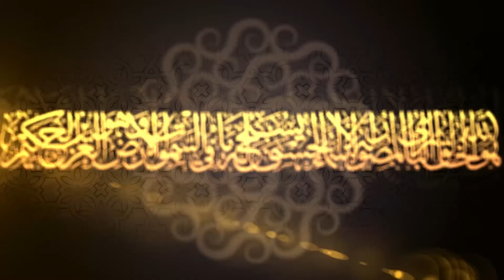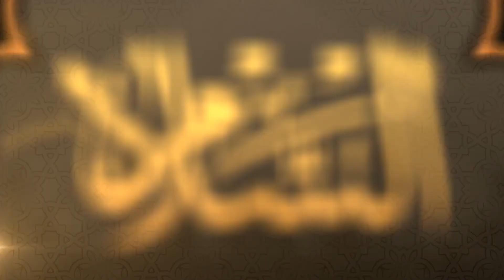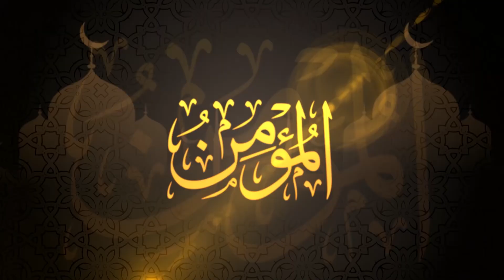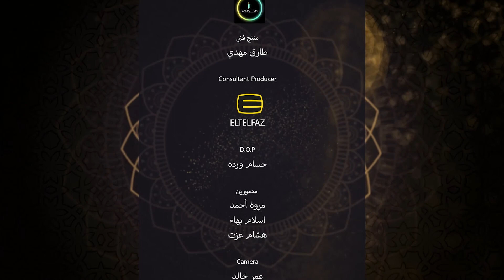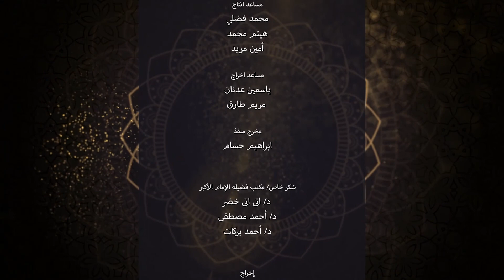حديث الإمام_الطيب .. رمضان 2022م/ 1443هــ.. الحلقة الثالثة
مَن أحصى أسماء الله الحسنى علمًا وعملًا كانت طريقَه إلى الجنة.